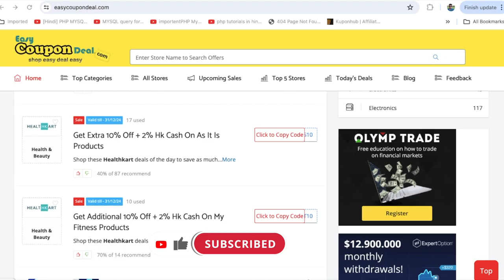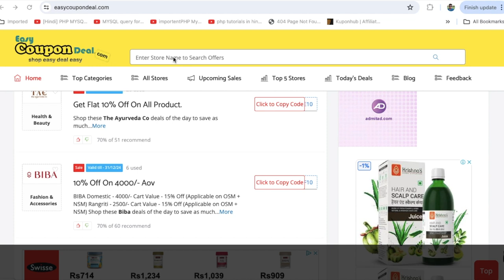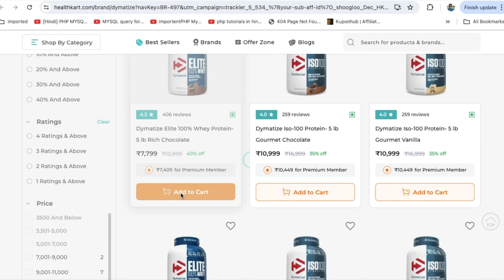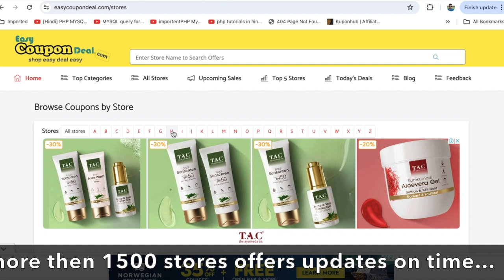✅Healthkart Coupon Code | Healthkart Coupons | Healthkart high discount code on EasyCouponDeal.com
Fuel Your Morning: Essential Foods for an Empty Stomach to Kickstart Your Day with Energy and Vitality!☀️🍎

Healthkart Coupons
Healthkart Coupon codes
Healthkart Promo Code
Healthkart Upcoming Sale